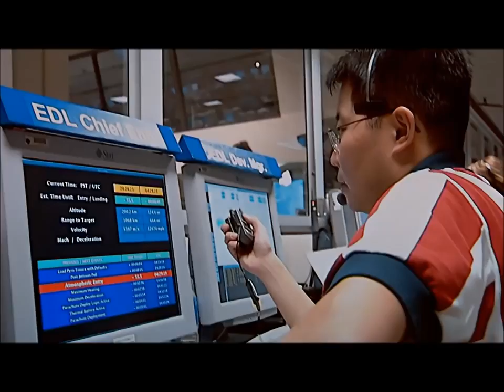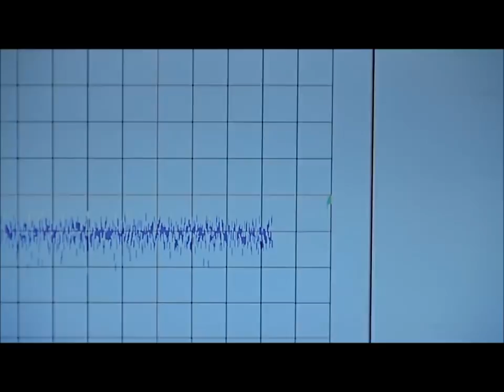NASA: This is the way to go to Mars !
Scients and explorer.